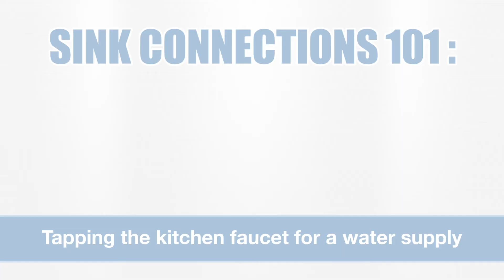HOOD BOSS UNIVERSITY ~ Sink Connections 101: Tapping a Water Supply